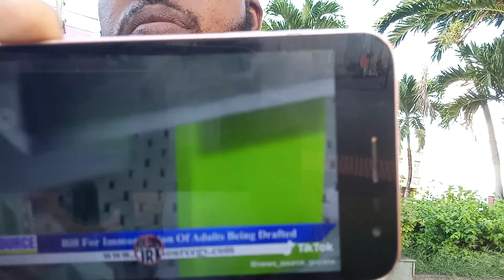# 2 AND BABYLON THE GLORY OF KINGDOMS 💥🔥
REVELATION 18:1-END